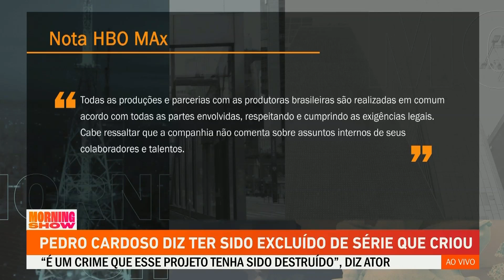Pedro Cardoso diz ter sido excluído da série que criou para a HBO Max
Em um vídeo publicado nesta segunda-feira (08) no Instagram, o ator Pedro Cardoso acusa produtores e funcionários da Warner Media de “assassinar” a série “Área de serviço”, que ele e a esposa, a atriz Graziella Moretto, criaram para a plataforma de streaming HBO Max. Assista ao Morning Show completo